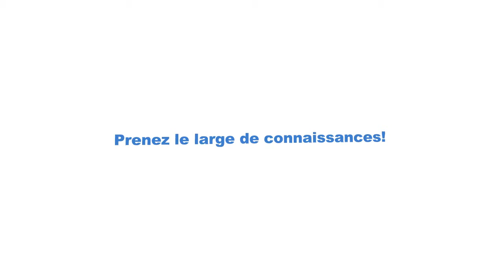Le Texel Dunkerque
Découvrez le 3ème Port de France à bord du Texel, un embarquement magique au coeur des plus grandes installations portuaires contemporaines, les écluses, les darses, les quais...